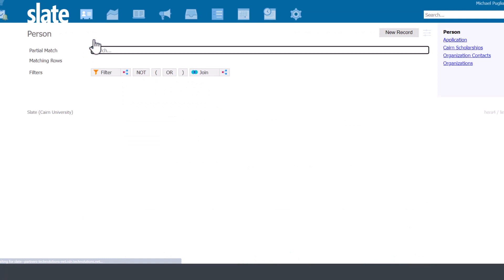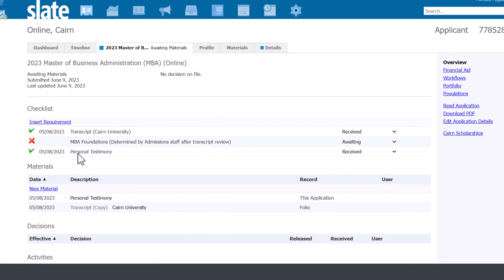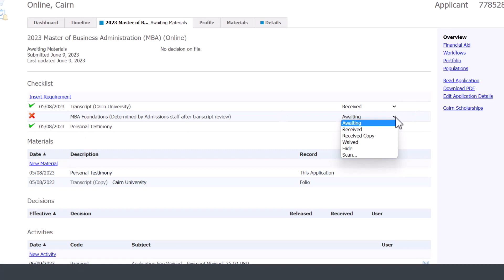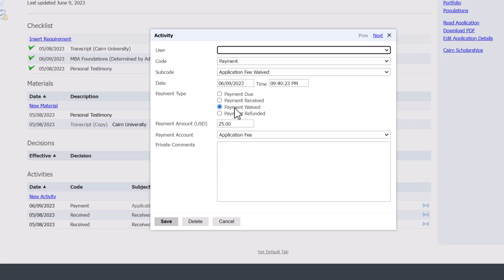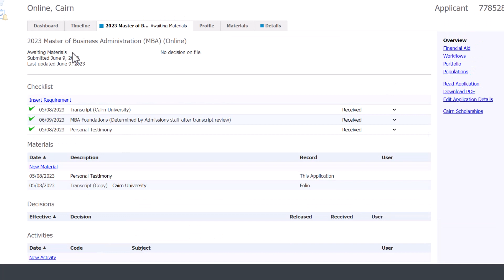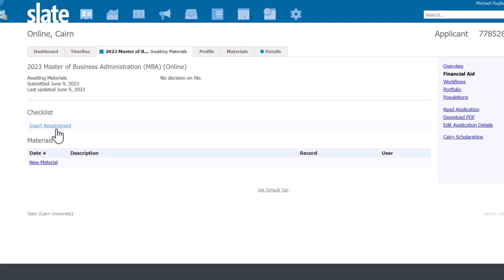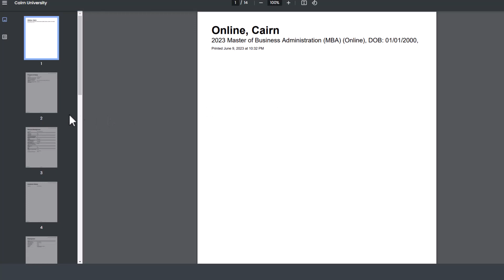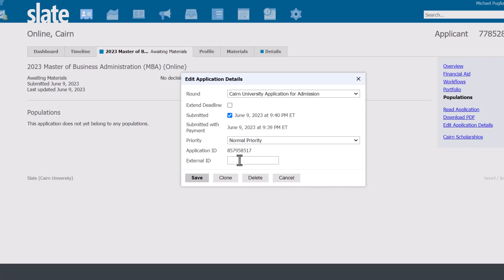Exploring the Key Components of an Application in Slate by Technolutions (Module 3)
In this comprehensive tutorial, we explore the key components of an application in Slate by Technolutions, the cutting-edge application management system used by colleges and universities worldwide. The complete slate CRM training for counselors is available

We will go over components such as the:
Application tab
Checklists
Materials
Decisions
Activities
Workflows
Accessing the application
and other related areas

➡️ Here are the time markers:
coming soon or send them in.

There are more modules coming including a complete tutorial for the counselors. I would appreciate if you could also press Like as it helps promote the video as useful. New videos will be published on Wednesdays at 11:30am.